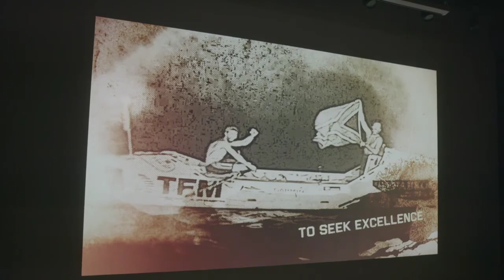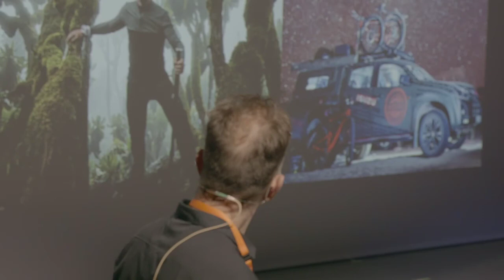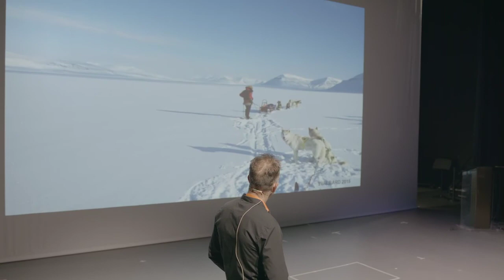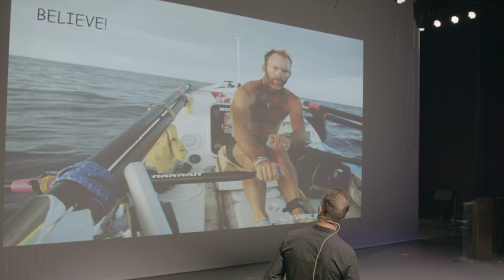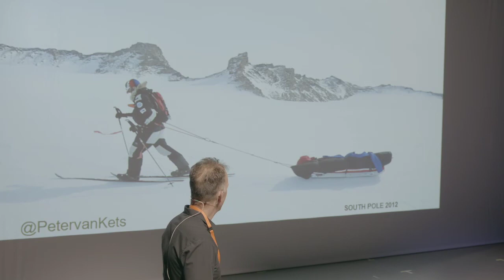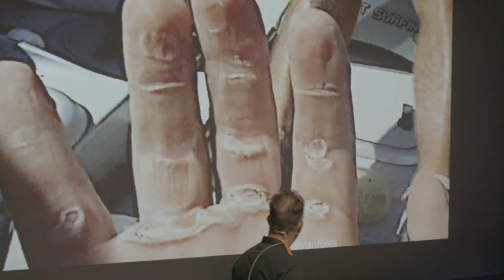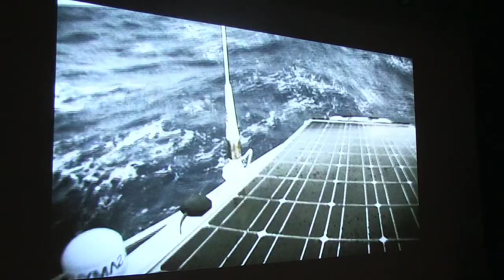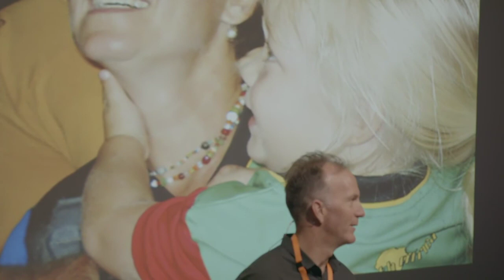DSS - Peter van Kets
Named the Adventurer of the Year 2011, Kets has rowed across the Atlantic twice, trekked unsupported to the South Pole, and dog-sledded in the North Pole.

Peter will share lessons learned and stories of taking risks,perseverance, work ethic, passion, empowering others, tenacity, and the will to win.